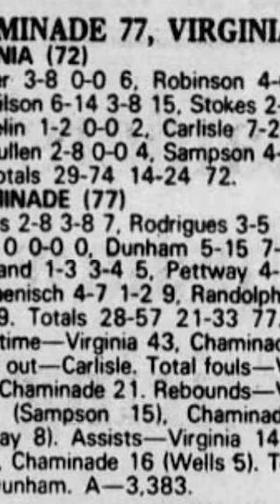Chaminade Beats Virginia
Today in History: December 24, 1982